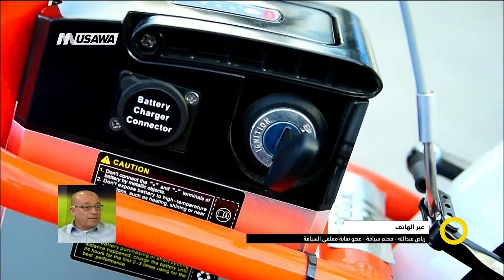رفع نسبة الأخطار في الشارع أمام سائقي السيارات، رياض عبدالله،صباحنا غير، 7-10-2018،قناة مساواة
فقرة ضمن حلقة السابع من اكتوبر لعام 2018 من برنامج صباحنا_غير تناولت
الحديث عن الدراجات الهوائية الكهربائية: خطر يهدد سلامة اولادنا

الضيف  :
1 - رياض عبدالله - معلم سياقة - عضو نقابة معلمي السياقة

Downlink frequency -  الترد :
12645 MHZ

Polarity  - الاستقطاب:
Horizontal

Symb.Rate - معدل الترميز:
27.500  MS/s

FEC - تصحيح الخطأ :

5/6

DL: 11958 H
SR: 27500
FEC: 5/6

48_#
‫#‏فلسطين_٤٨‬
‫#‏فلسطين_48‬
‪falasteen_48#‎‬
‫#‏عرب_٤٨
‪‎arab_48#‬
‫#‏تواصل‬
‫#‏اكسر_حصارك‬
‫#‏بلشنا_نرجع‬
‫#‏شعب_واحد‬
 ‪#‎mosawah‬
‪#‎Equality‬
‪#‎égalité‬
‫#‏مساواة‬
‫#‏حق‬
‫#‏عدالة‬
‫#‏تساوٍ‬
‫#‏تعادل‬
‫#‏تماثل‬
‫#‏تسوية‬
‫#‏معادلة‬